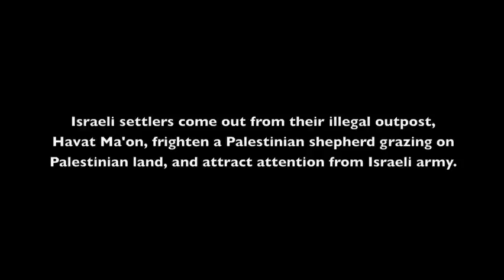Israeli settlers parade on Palestinian hilltop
On 14 February, 2009, in the South Hebron Hills of the occupied West Bank, an Israeli settler family leaves their illegal outpost, casually walks through a flock of Palestinian sheep, frightens the shepherds and attracts a visit by Israeli occupation troops who claim to be "keeping order."  Video recorded by members of Operation Dove and Christian Peacemaker Teams.  The indigenous people of these hills are under 100% Israeli military control, are totally unarmed, and passionately committed to nonviolence.